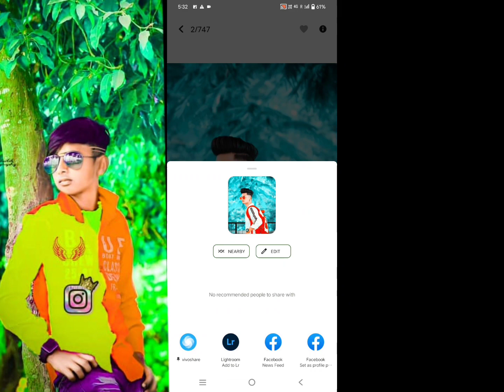1 মিনিটে এরকম ছবি এডিট করুন ! Android Best Professional Photo Editing Apps !art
1 মিনিটে এরকম ছবি এডিট করুন ! Android Best Professional Photo Editing Apps !

related. All the topics of Android mobile are discussed in my channel and the general knowledge of all the Android apps is very easy. Any problems of android and android apps are resolved. The functions of any Android apps are presented to the public. The general people can learn something about this. Every day new video is upload to my channel.